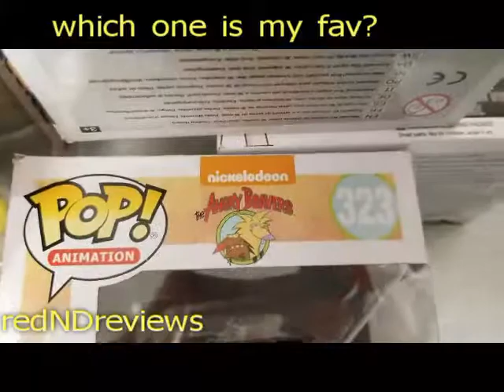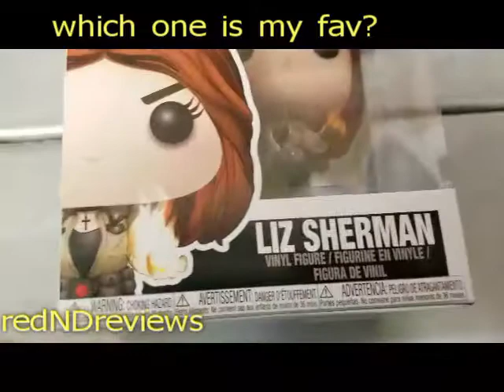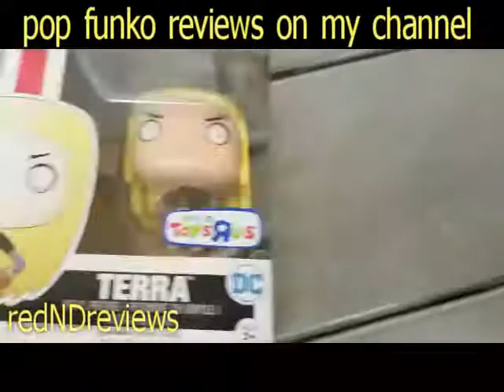ToysRus closing sales 5.00 POP funko figures! Hellboy! Rangers! Teen titans go! 2018!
got these for 5.00 each at the toysRus closing sale :( oh yeah